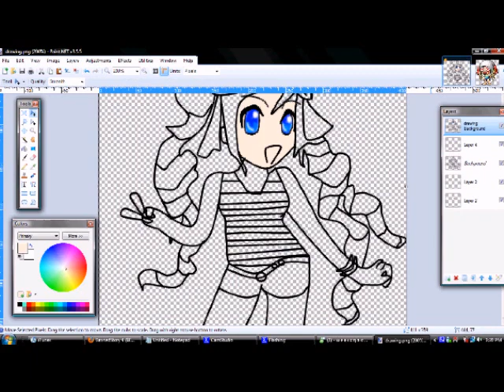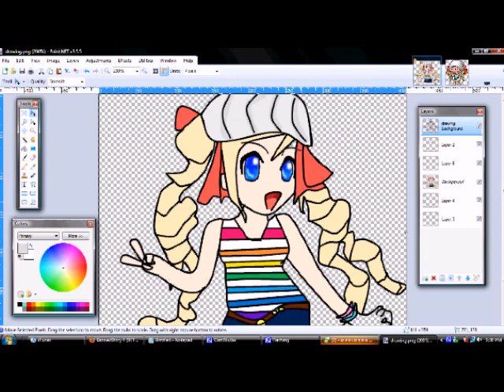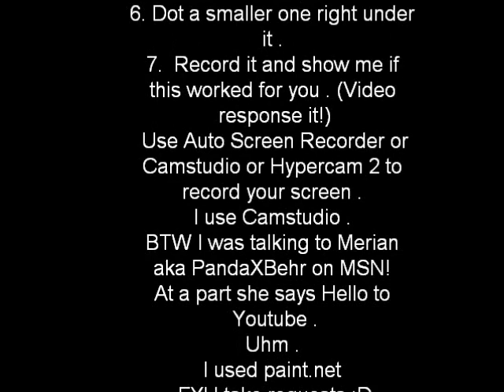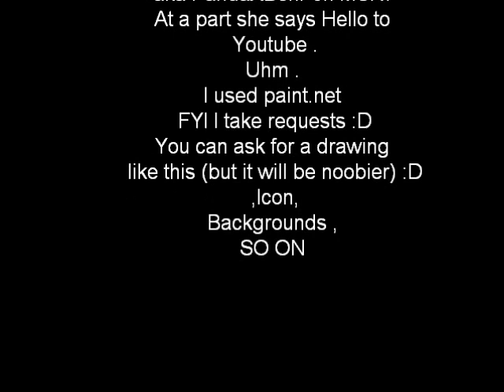Colouring my Maple I drew .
Uhm. It took me 4-6 days(to draw it) !!! GEEZ I DIDNT TRACE IT!